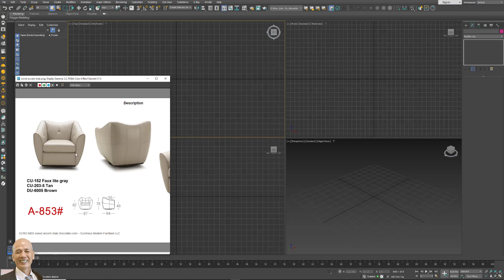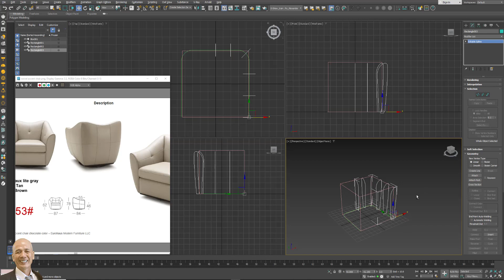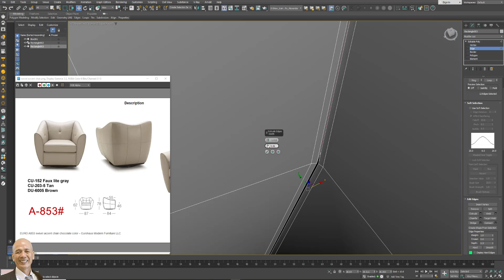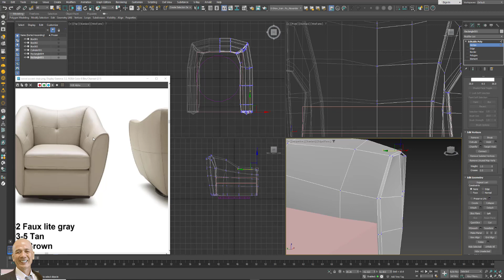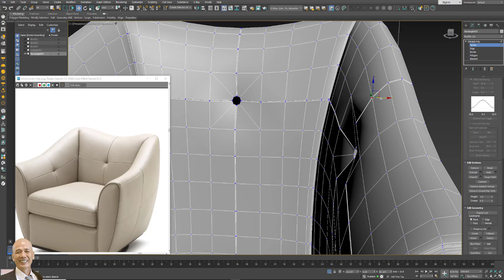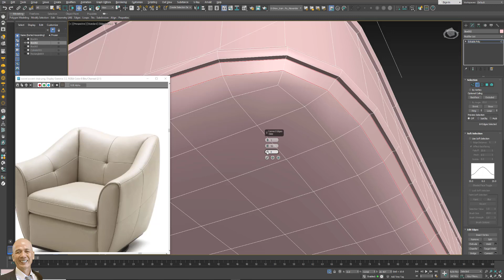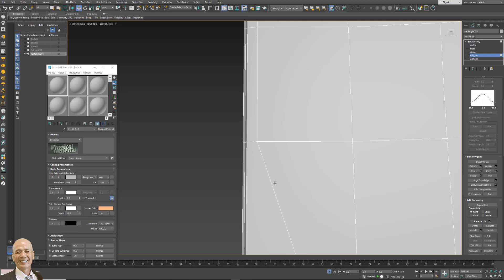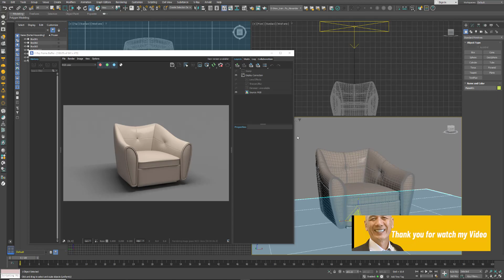Training modelling 3ds max - swivel accent chair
Welcome to low level introduction to 3dsmax! So much to learn in this software that I hope to share with everyone!

I am the owner of the 3dsmax training channel (now it's past history)
Someone took it and deleted it or hid it - I'm so sorry for this carelessness.
I will try to rework many useful tutorials for you.

Or  Joint Stock Commercial Bank for Foreign Trade of Vietnam
Vietcombank
Nguyen Minh Hoan